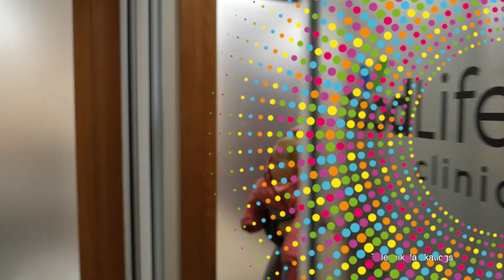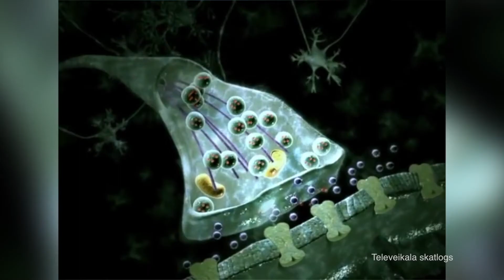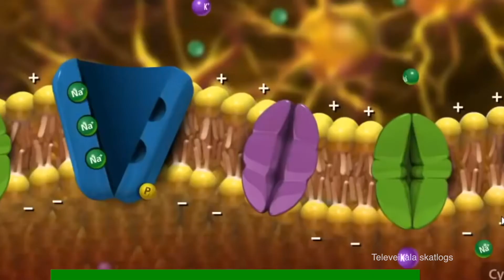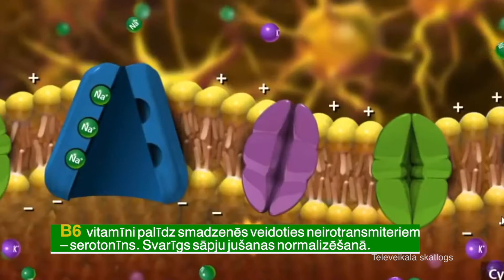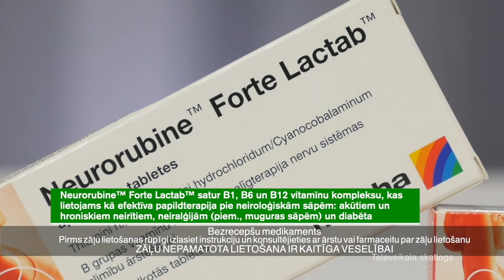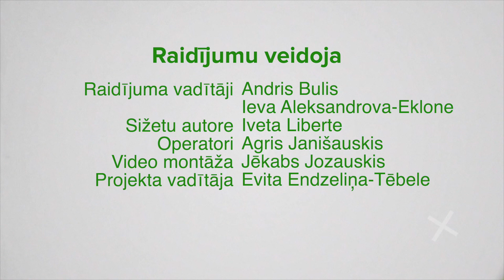26 10 2019 Dzivite brivdienas